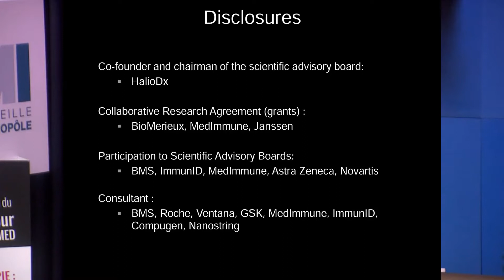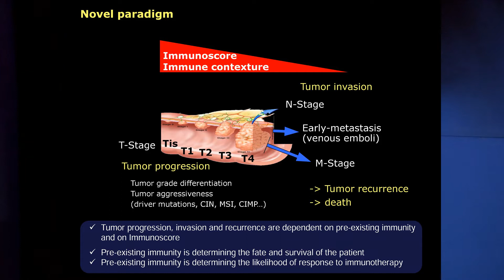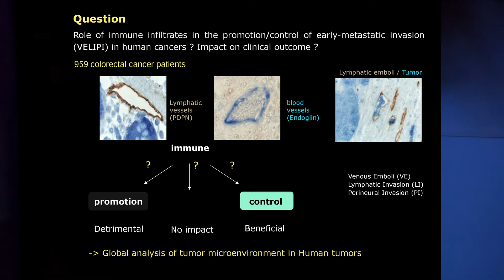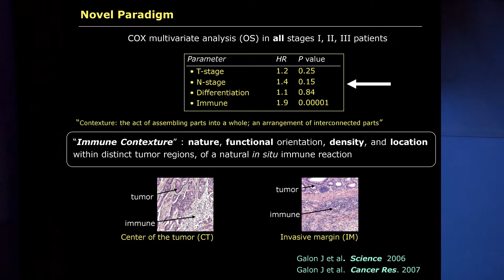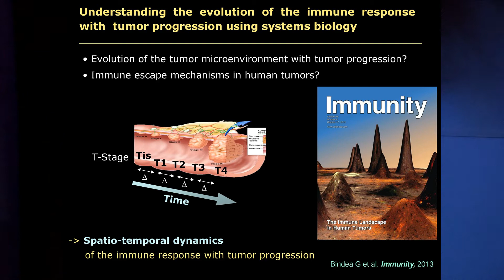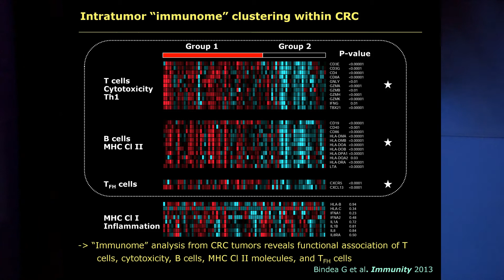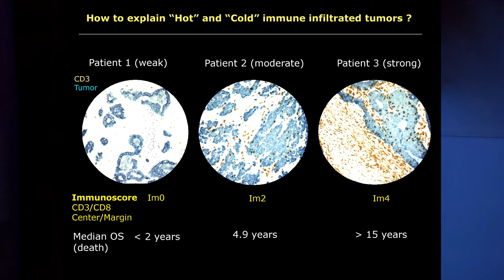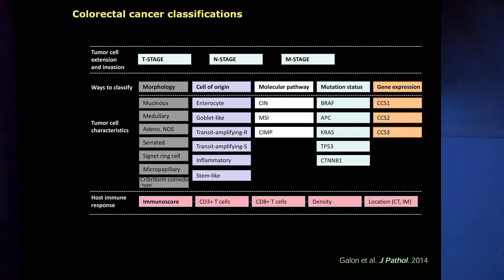Dr Jérôme GALON, Cordeliers Research Center - EUROBIOMED & MARSEILLE IMMUNOPOLE Event - Dec. 2015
The Immune Contexture in human cancer

To date the anatomic extent of tumor (TNM classifications) has been by far the most important factors to predict the prognosis of cancer patients. However, this classification provides limited prognostic information in estimating the outcome in cancer and does not predict response to therapy. Using  large-scale  technologies,  quantitative  measurements,  and  integrative  biology approaches we evaluated the  importance  of  the  host-immune  response  within  human  tumors. We showed that tumors from human colorectal cancer with a high density of infiltrating memory and effector memory T-cells (TEM) are less likely to disseminate to lymphovascular and perineural structures and to regional lymph-nodes. We showed that the combination of immune parameters associating the nature, the density, the functional orientation and the location of immune cells within the tumor was essential to accurately define the impact of the local host immune reaction on patients prognosis. We defined these parameters as the “immune contexture”, and factors modulating it will be discussed. We recently characterize the immune landscape within human tumors, and showed the importance of adaptive immune cells including, cytotoxic T cells, Th1 cells, B cells and T-follicular-helper (Tfh) cells. Analysis of chromosomal instability revealed mechanisms associated with intratumoral lymphocyte proliferation. Based on the immune contexture, a standardized, simple and powerful immune stratification system, termed “Immunoscore”, was delineated that may bear a prognostic power superior to that of the currently used cancer staging system. Tumor invasion parameters were statistically dependent on the host-immune reaction. A worldwide Immunoscore consortium is testing the prognostic value of Immunoscore, using a standardized assay to routinely measure the immune status of a cancer patient. The functional orientation of the immune contexture is characterized by immune signatures qualitatively similar to those predicting response to immunotherapy, Thus, the continuum of immune response existing, spanning a balance between tumor cell growth and elimination, will be discussed.